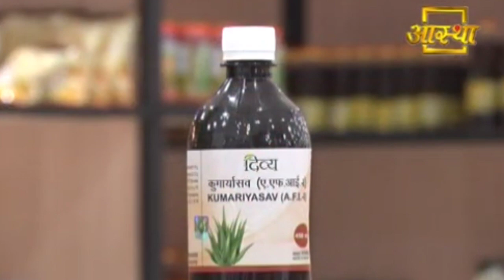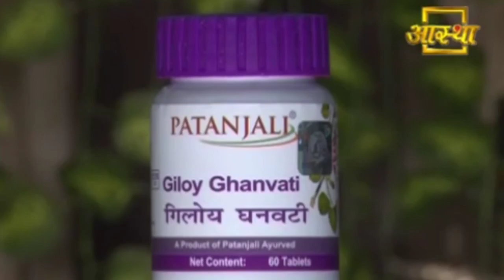कब्ज के साथ - साथ सर्दी जुकाम को भी दूर करेगी यह औषधि || Swami Ramdev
Along with constipation, this medicine will also remove colds  || Swami Ramdev